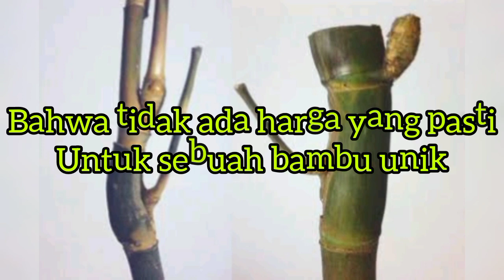informasi gambaran harga bambu unik terbaru tahun 2023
inilah beberapa jenis bambu unik beserta informasi harganya di tahun 2023 ini
apa yang saya bagikan ini hanya sekedar informasi gambaran harga beberapa jenis bambu unik dan bukan harga yang pasti
karna harus selalu di ingat bahwa tidak ada harga yang pasti untuk sebuah bambu unik
karna sebuah bambu unik dinilai dari tingkat keunikannya dan masalah harga itu tergantung dari kesepakatan antara penjual dan pembeli.